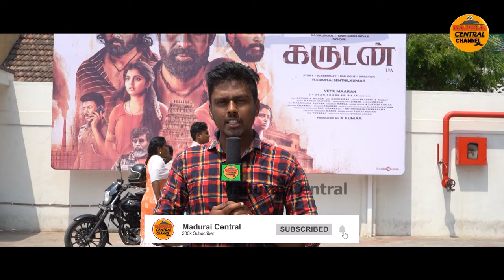Garudan Public Review Madurai | Soori | Yuvan | Vetrimaaran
Garudan Public Review Madurai | Garudan Review | Soori | Yuvan | Vetrimaaran | Garudan Review Tamil